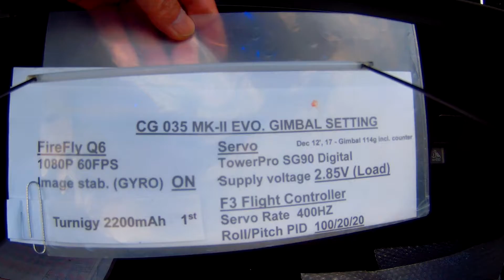CG035 Dec 17 MK II Evo Q6 ON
Looks 4 - 5m/sec up in the air. FireFly Q6 stabilizer (Gyro) ON.